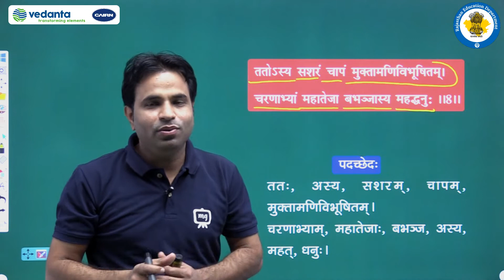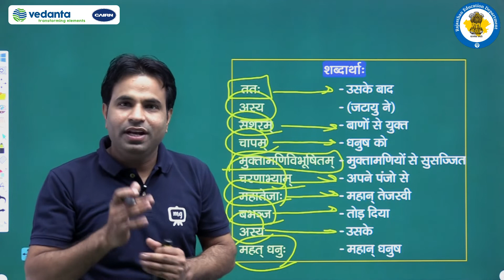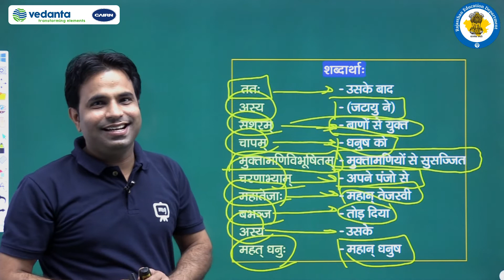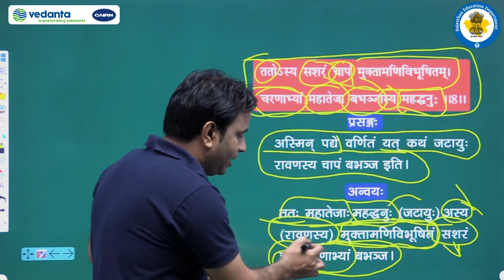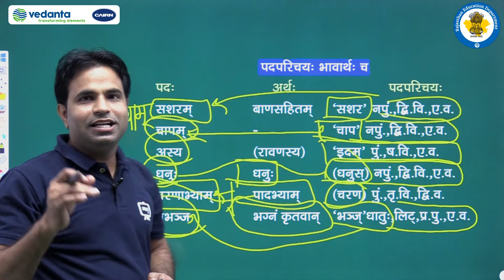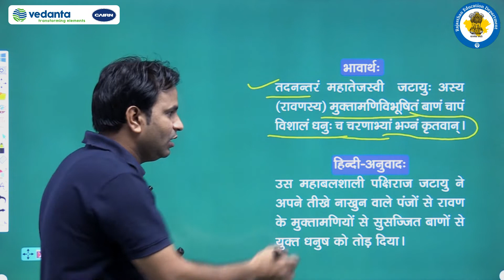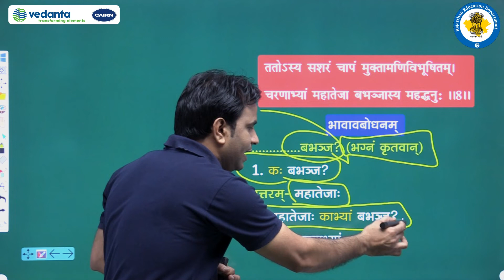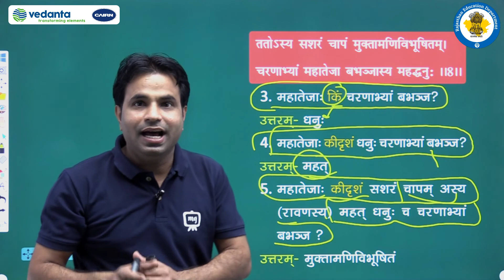RBSE | Class - 9 | संस्कृत | जटायोः शोर्यम् | अष्टमः श्लोकः